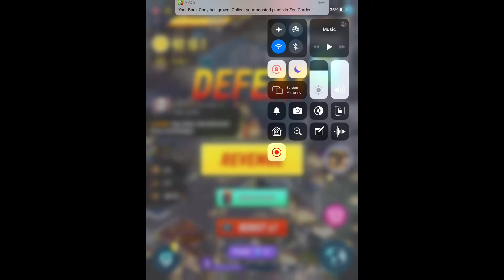My little brother is so annoying I Godzilla Defense Force gameplay part 1